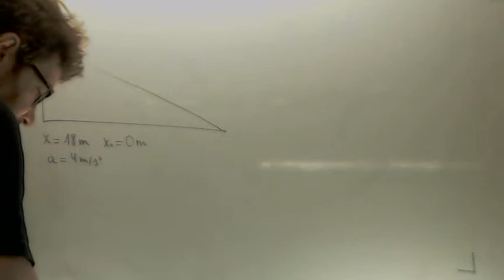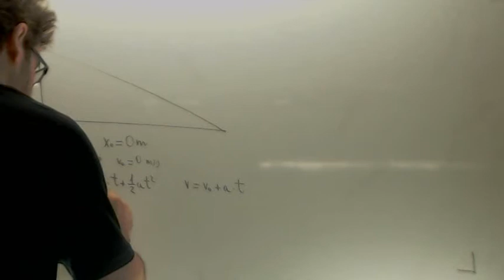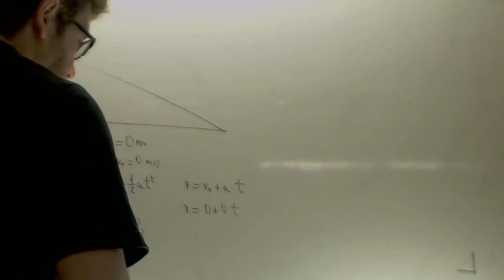Problemas resueltos MRUA Caida plano inclinado Fisica 4º ESO Academia Usero Estepona